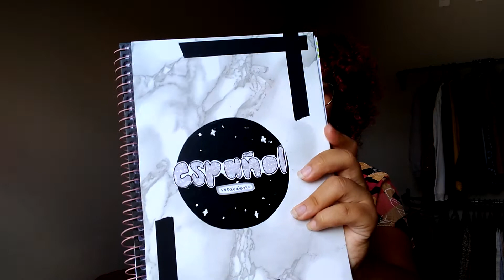tour por meus cadernos de espanhol 🇪🇸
oi gente! no vídeo de hoje trouxe um tour pelos meus cadernos de espanhol.

▸músicas usadas no vídeo: